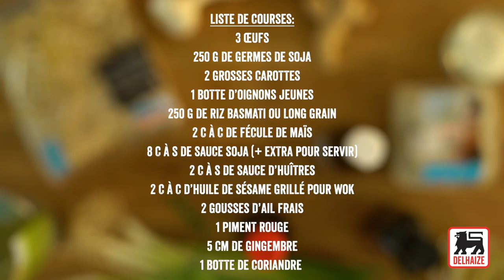Riz sauté aux oeufs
Un repas asiatique 100% veggie. Variez les plaisirs en ajoutant à votre riz d'autres ingrédients tels que du poulet ou des crevettes.

Ingrédients pour 4 portions :

3 œufs
250 g de germes de soja
2 grosses carottes
1 botte d’oignons jeunes
250 g de riz basmati
2 c. à c. de fécule de maïs
1,3 dl d'eau
2 c. à c. d’huile de sésame grillé pour wok
1 c. à s. d’huile de tournesol
2 gousses d'ail
1 piment rouge
5 cm de gingembre
1 botte de coriandre
8 c. à s. de sauce soja (+ extra pour servir)
2 c. à s. de sauce à l'huître

Cuisez le riz selon les instructions sur l’emballage. Rincez-le longuement à l’eau froide.
Délayez la fécule de maïs avec l’eau, puis ajoutez la sauce à l’huître, l’huile de sésame et la sauce soja.
Taillez les carottes en longues lamelles, à l’éplucheur. Réservez. Hachez finement les oignons jeunes, l’ail, le piment et le gingembre.
Faites revenir l’ail et les oignons 2 min. à feu modéré dans une grande sauteuse contenant l’huile de tournesol. Ajoutez les germes de soja, le gingembre et le piment. Faites revenir 2 min. Poussez-les sur un côté de la sauteuse et versez-y les oeufs battus. Dès qu’ils commencent à prendre, mélangez-les rapidement avec les légumes. Joignez le riz bien égoutté et la sauce. Faites revenir 2 min. à bon feu et ajoutez la coriandre effeuillée.
Décorez avec les lamelles de carottes et servez sans attendre, en présentant éventuellement de la sauce soja à part.

Conseil culinaire : Poulet, crevettes, canard laqué, lardons, tofu ou boeuf émincé : autant d’ingrédients que vous pouvez ajouter à votre riz, selon vos goûts.